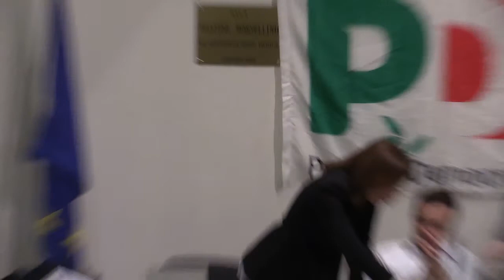Il PD che Vogliamo conclusioni di Sandra Zampa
alle ore 21.00
presso la Sala Falcone Borsellino
Centro Civico Quartiere Reno in Via Battindarno,123 Bologna
“Il PD che vogliamo”
Presentazione del documento per il PD Nazionale elaborato da De Maria, Vassallo, Zampa
Andrea De Maria, deputato
Salvatore Vassallo, prof.ordinario Unibo
Sandra Zampa, deputata

Documento, presentato alla Direzione nazionale del partito riunitasi il 20 ottobre scorso, a firma di Andrea De Maria, Salvatore Vassallo e Sandra Zampa.